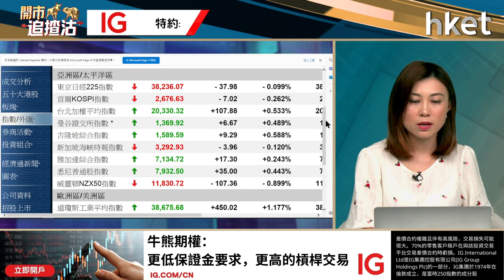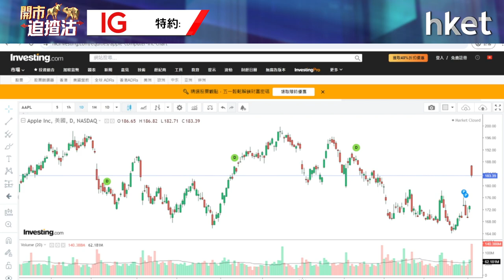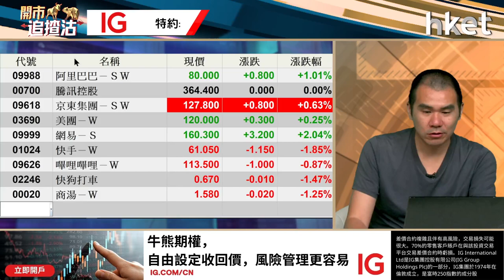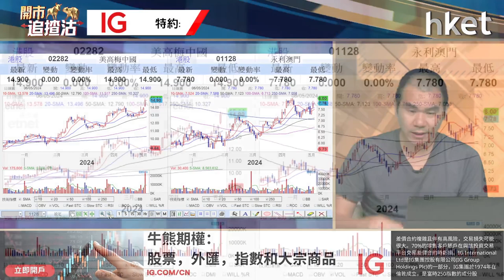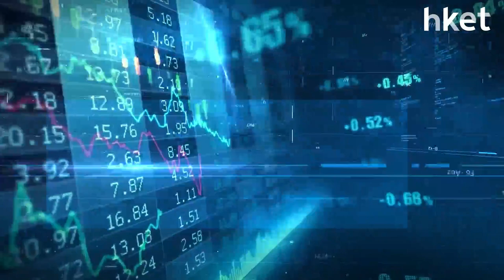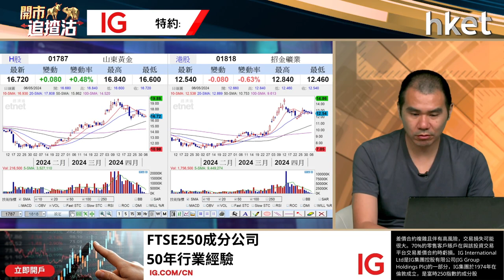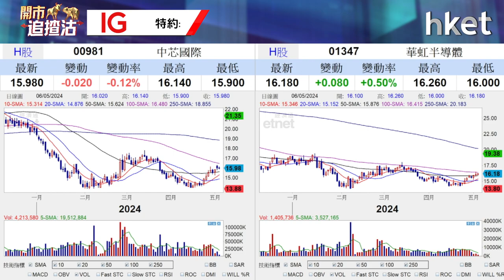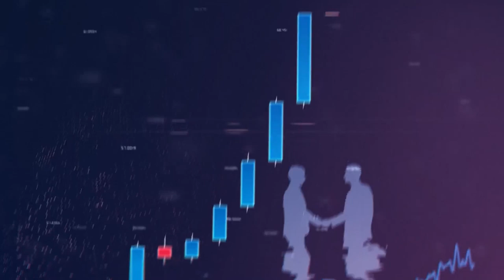【開市追揸沽】北水回歸港股更上一層樓？股神狠沽蘋果前景點睇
港股連升9個交易日，累升2,251點。恒指上周五高開336點後升勢持續，一度重上18,600點水平，收市仍升268點，報18,475點。雖然上周四、五北水「放假」，但港股成交分別仍達逾千億元，在北水回歸下港股有望更上一層樓嗎？「股神」巴菲特旗下投資旗艦巴郡（美：BRK）的財報披露，首季減持約13%蘋果（美：AAPL）股票，是連續兩季削減蘋果持股。巴菲特稱減持是出於稅收原因，並非他對蘋果的長期判斷。剛宣布史上最大規模回購的蘋果前景如何？獨立股評人唐牛今早9時於《開市追揸沽》為你拆解。

恒指收市報價資訊由IG提供。

關注IG